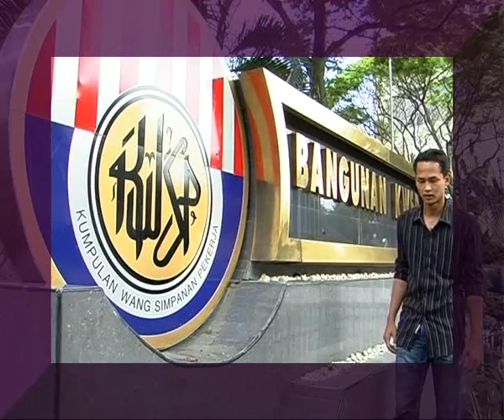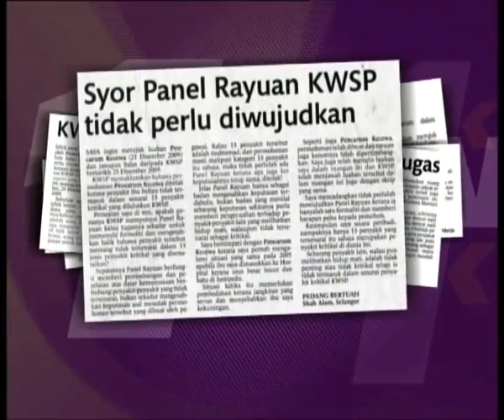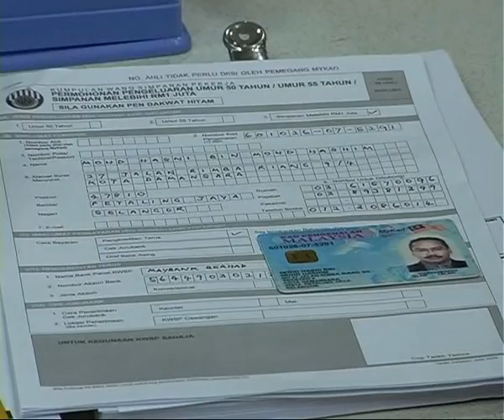kwsp 1 10jan10.avi